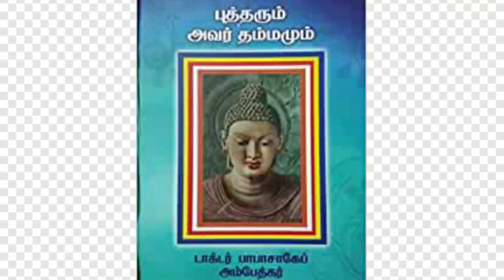சித்தார்த்தரின் திருமணம்/மைத்ரி யாழினி//புத்தரும் அவர் தத்தமும்!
Dr.BR Ambedkar#